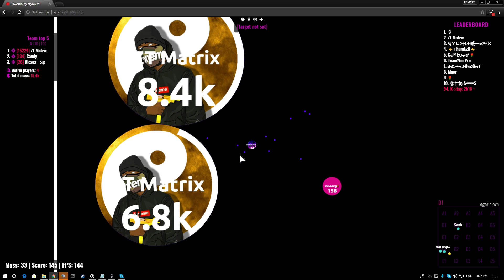Agar.io | Supreme Teamplay Uncut | #14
Ramses - Alexos  | Matrix - Candy

TS3: SupremeX.ts.io

Full theme + profiles + Supreme newest skins

┌( ಠ_ಠ)┘

Read more!

「𝓡𝓐𝓜 」「𐍃𐍂」

𝓡𝓐𝓜—𐍃𐍂

K-𐍃ta𐍂 2k17

私は一人だ 。𐍃𐍂

私は一人だ 。𝓡4𝓜

F.A.Q

A: Shadow Play By NIVIDA/ Vegas Pro 14!

Q: Can I have your skin / Where do you get your skins?
A: My personal skins are made by my friends. if you really like my skins and want the same just look for it in Sniikz.com (Rip SniiKz)

Q: What is your main clan ?
A:  Supremex.ts.io

Q: Can I have your agar Theme ?

Q: Where can I find you ? /  Supreme [ 𐍃𐍂 ] Teamspeak?
A:  TS³ : theagarcrew.ts.io [ X ]  TS³ : Supremex.ts.io [ 𐍃𐍂 ]

A:   Pluses TS³ [ 𐍃𐍂 ]

Q: Is  your clan Recruiting ?
A: No , But you can join and play with us !!

Q: Can I use your clan tag in my name ?
A:  Sure , here you are  [ 𐍃𐍂 ]

Q: What is your animation delay in agar.io ?
A: Animation delay : 160

Q: Who is your duo atm ?
A: Frenzy , One of Supreme members!

Q: What is your pc specs?
A: i5 6600k - GTX 1060 6GB - 16GB DDR4 3000MHz

Q:  Your setup ?
A: Monitor : BenQ 144Hz 1MS 1440P [HD]
Mouse : Razer Deathadder Chroma
Keyboard : Razer Black Widow Chroma
Headset : Razer Kraken Pro Chroma
Mouse Pad : Razer Sphex
Desk : IKEA MALM (BLACK)
Chair : DxRacer Red and black

Q: What extension do you use?

Cya !